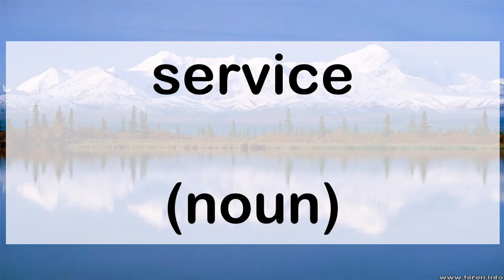223 service noun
223 English word pronunciation:  service (noun)